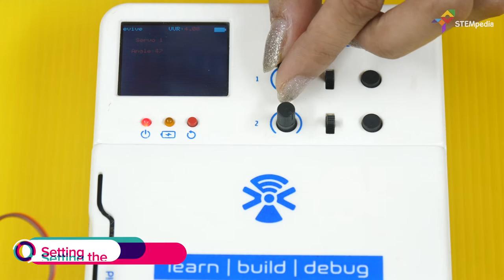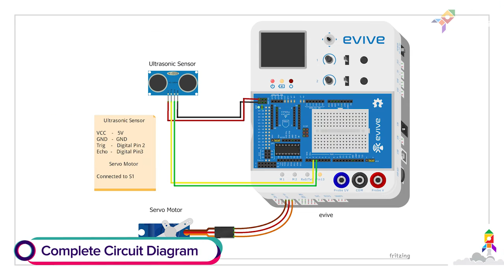Angry Birds - Control Servo Motor Using Ultrasonic Sensor | Beginners DIY Project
Learn how to control a servo using an ultrasonic sensor with this exciting project based on the classic Angry Birds game!

This servo motor project is an interesting way of introducing STEM learning to kids with something that they love. Follow the steps given to make the project and write the code in PictoBlox - a versatile graphical programming software with advanced capabilities.

The video explains step-by-step how to make the project using components from the evive Starter Kit such as evive - an Arduino-based embedded platform, micro servomotors, the HC-SR04 ultrasonic sensors, some jumper cables, and other DIY material.